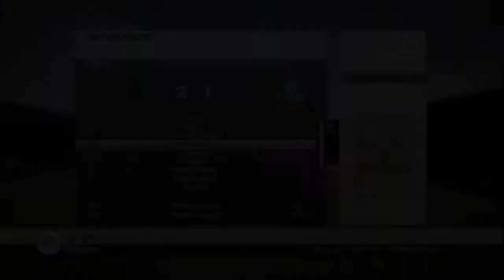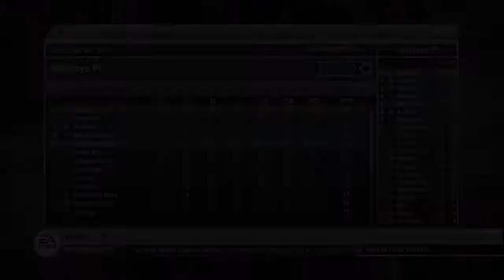FIFA 12 BOLTON CAREER MODE S1 EP16 v EVERTON (manual & legendary)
You're watching Career Mode Show of Bolton on season1,BARCLAYS PREMIER LEAGUE.

2011/7  Transfer Information
out:
Ricketts -/ Bayern München £5000000
Davis -/ Novara £375000
Lee Chung-Young -/ Juventus £17500000
Pratley -/ Nottingham Forest £3300000
Gardner -/ Chievo Verona £550000
N'Gog -/ Fulham £7000000
Blake -/ West Bromwich Albion £375000

loan out:
Lainton -/ Scunthorpe United
Connolly -/ Terek Grozny
Riley -/ Hibernian
Marcos Alonso -/ Osasuna
Blakeman -/ Hibernian
Obadeyi -/ Derby County
Eaves -/ Millwall

in:
Nottingham Forest -/ Gunter £3100000
VfB Stuttgart -/ Kuzmanović £5900000
PSV -/ Toivonen £8500000

:15 minute half and slow speed
:CPU Legendary difficulty
:Auto Switching :Manual
:Auto Switching Move Assistance :None
:Passing Power Assistance :Off
:Pass Assistance :Manual
:Through Pass Assistance :Manual
:Shot Assistance :Manual
:Cross Assistance :Manual
:Lob Pass Assistance :Manual
:Save Assistance :Manual
:Analog Sprint :On
:Defending Tactical Defending
:coop-camera